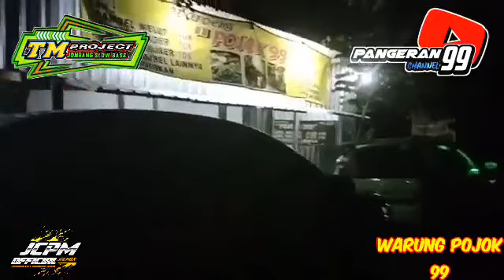DJ Slow bass Spesial Perform @Pangeran99 Channel feat Warung Pojok99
JUDUL : Bintang Di Surga

Remixer : Tm Project

Genre : Slow Bass

DILARANG REUPLOAD TANPA SEIZIN DARI KAMI

TM PROJECT OFFICIAL